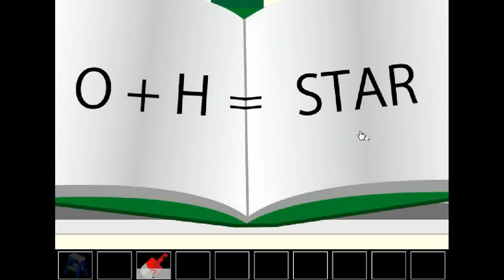No1 Game - Poko Walkthrough